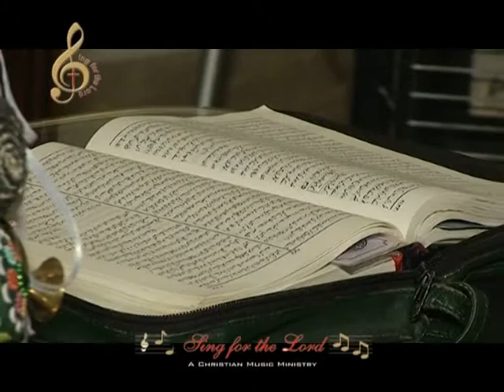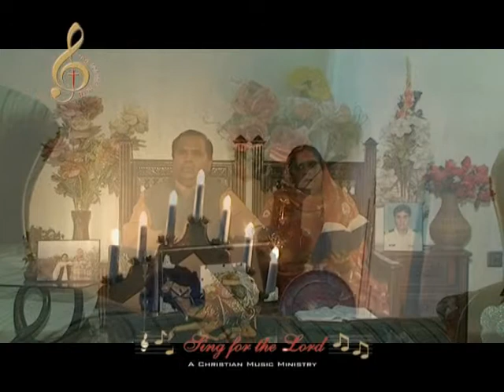Emmanual Siraj - Meri Duhai.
Album: Piyar Ki Tasweer.

Song: Meri Duhai.

Lyrics By: Khalid Emmanuel, Composed By: Younas Mehdi.

Production of: Sing for the Lord Music Ministry, Islamabad.